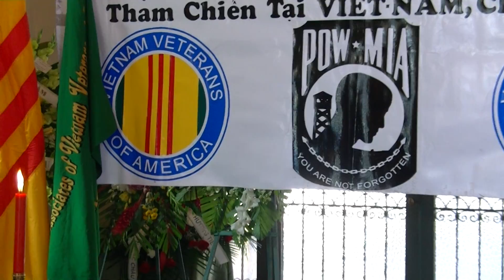00168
Lễ phủ cờ cho SQ cảnh Sát Dã Chiến Trần Văn Hớn San Jose 02/14/2015